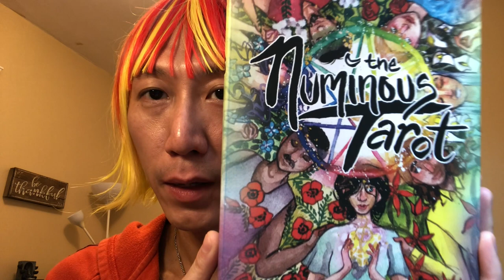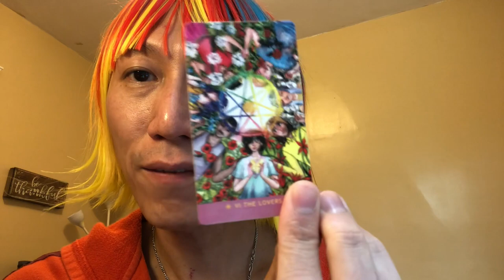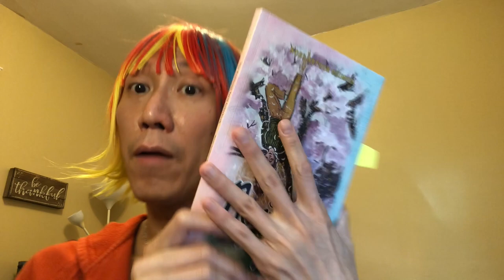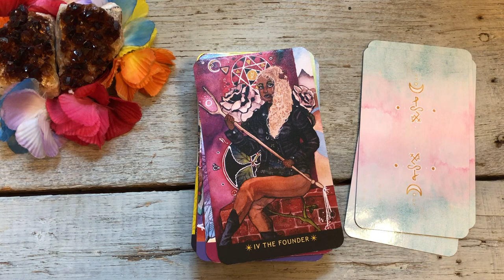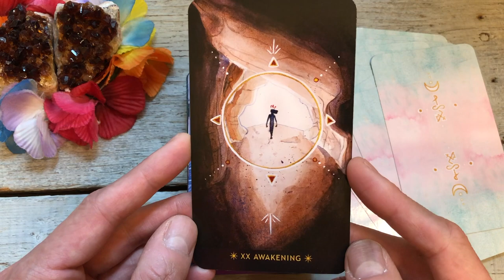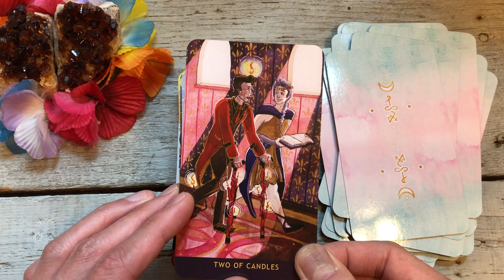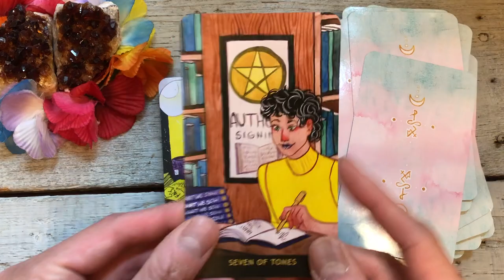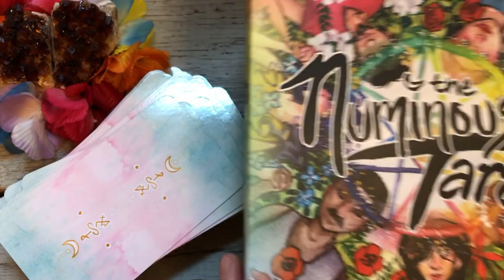LGBTQ+ Tarot Deck: THE NUMINOUS TAROT Flip Through🌈 Day2 (7 Days of Pride!)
Celebrating Pride Month,  I'm doing a 7-day series of revealing my favorite LGBTQ+ Tarot Decks!
Let's take a look at THE NUMINOUS TAROT!
Grab your rainbow gear and let's celebrate Pride with me! Love is Love!

Day 2: The Numinous Tarot by Noel Arthur Heimpel